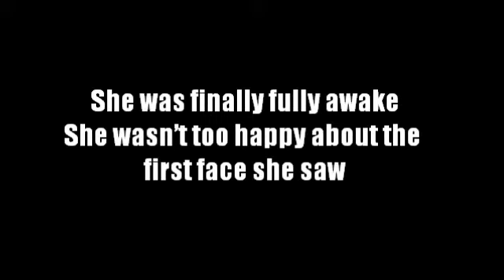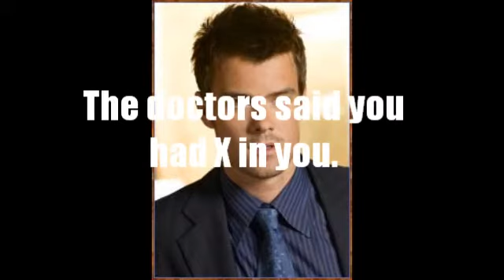Turn to You Season 1 Episode 10